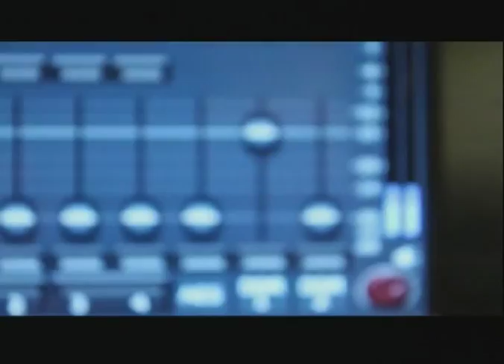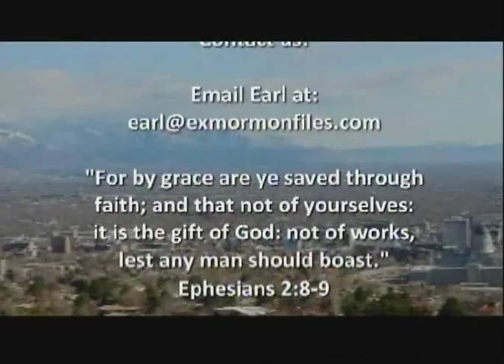Episode 127: Christian Garcia